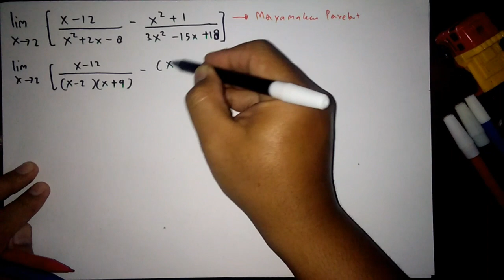Cara Menyelesaikan Soal Hots Limit Fungsi Aljabar Part 1